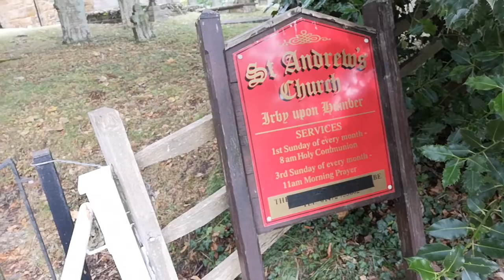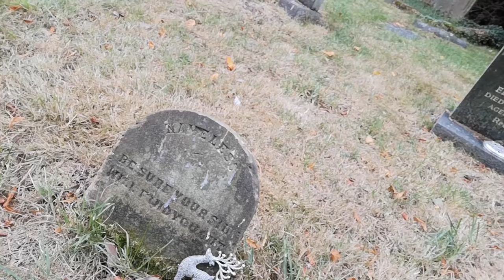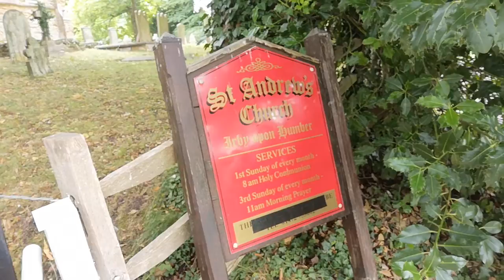ST, Andrews Church. IRBY_UPON_HUMBER. uk. 👍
St Andrews Church, irby _upon _humber. lets take a look